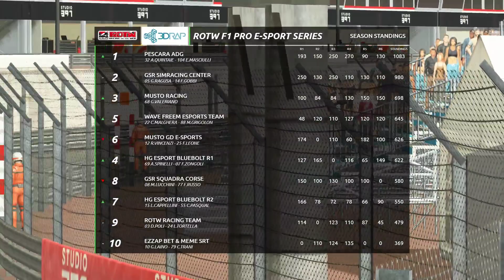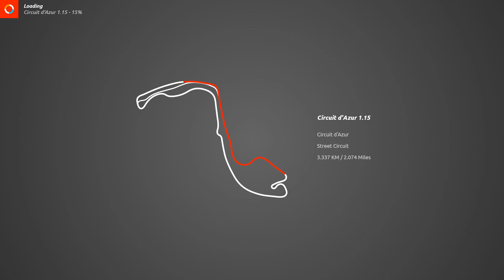ROTW Formula Pro E-Sport Series Gara 7 - Monte Carlo Div 2